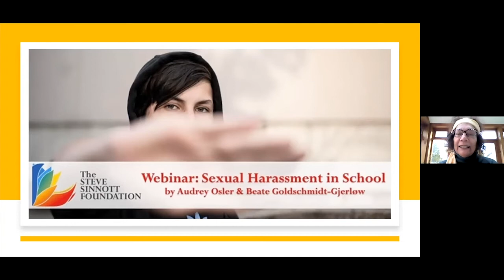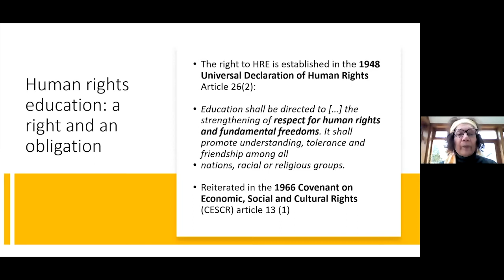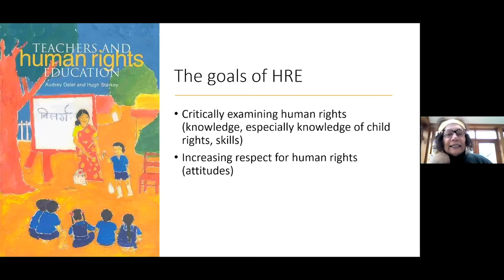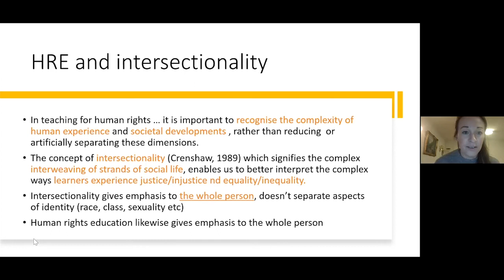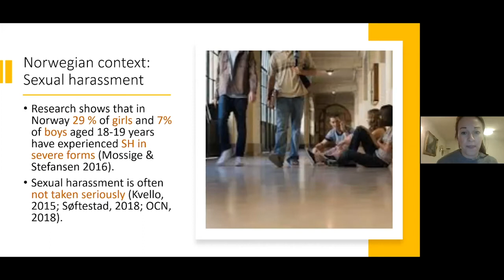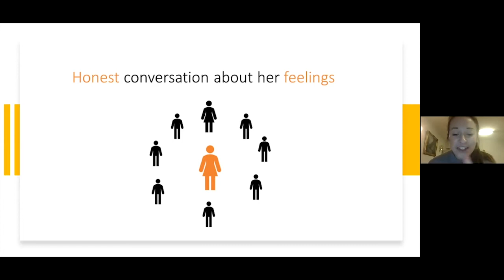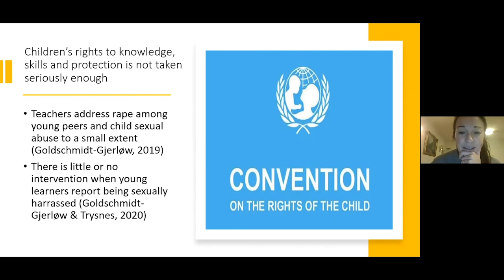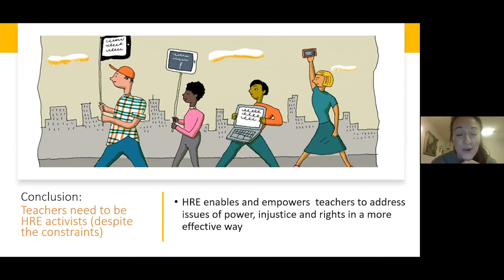Life Long Learning Webinars - Addressing sexual harassment in school: using a human rights framework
This webinar was presented for people interested in learning more about sexual harassment in school and what teachers can do to address this in class, and for people who care about social justice and would like to explore the possibilities of a human rights framework for examining everyday dilemmas in schools. This video shows the presentation section of the webinar, the discussions with participants have not been included for privacy, but they can be found in summary on our blog.

Keep your Wednesday afternoons free for more of our Life Long Learning webinars where you can attend and join in the lively discussions too. Please go to our Eventbrite page here to see the next webinars all on offer for a suggested donation of £5.

Our focus as an organisation is providing access to education for all children everywhere. To do this we need to share knowledge and learning and raise funds too, and we’ve been developing ways to do both at the same time. Our partners are giving their time to share educational webinars on useful topics for a wide range of people, they also offer a percentage of any subsequent course sales to support the project work of the Foundation so that we can achieve our goals.

This webinar series is raising funds to provide technology and network connectivity to ensure teachers and students across the world can access the same learning opportunities in a safe way that others take for granted. We also know that in today’s climate many people can’t offer the support they could before. So we are offering these useful, educational webinars on a ‘£5 per ticket or donate what you can’ basis so that all of our supporters gain something, and can help change the world at the same time.

Please have a look at the webinars coming up soon on the link below, they are almost always held on a Wednesday afternoon, so keep your diary free and come and learn something invaluable, whilst helping others around the globe have access to the same opportunities. Thank you.